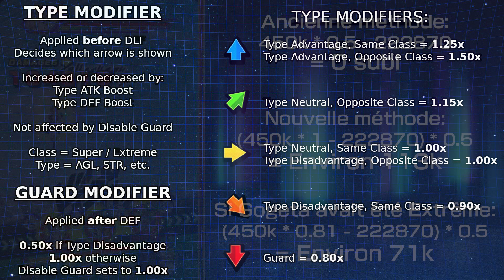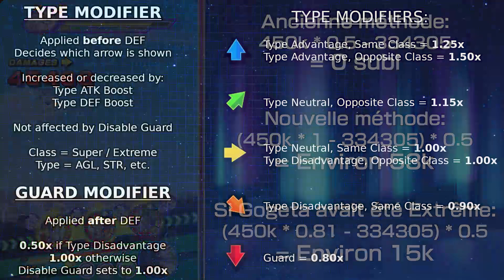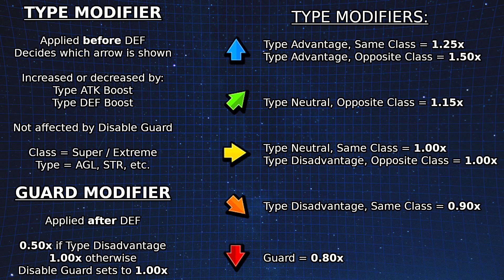L'Avantage Type ne suffit plus en Red Zone ?! - Future meta Extrême en approche ? | Dokkan battle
Dans cette vidéo, parlons des dernières découvertes concernant l'Avantage Type qui s'avère beaucoup moins important que prévu ! On s'appuiera sur un extrait d'une vidéo de John Joodan pour se rendre compte de la différence que cela créé.

Timecodes:
00:00 Introduction
02:18 Explications barbantes
04:07 Gogeta LR le gruyère
05:24 Impact sur le teambuilding